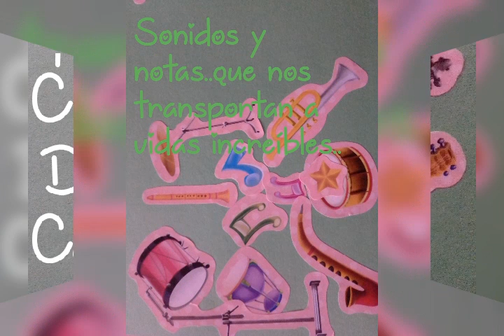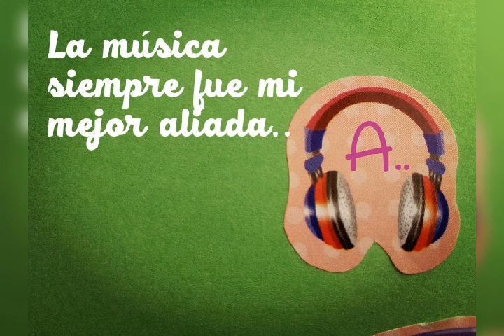LA MUSICA NOS REGALA SUS MEJORES SONIDOS..🧚🌎🎶